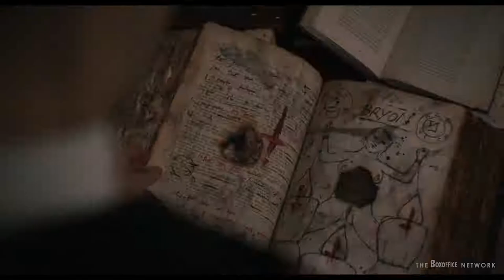The Banishing Official Trailer (2021) - Jessica Brown Findlay, John Lynch, Sean Harris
Check out the official The Banishing Trailer starring Jessica Brown Findlay, John Lynch, Sean Harris

UK Release Date: 26 March 2021
Starring: Jessica Brown Findlay, John Lynch, Sean Harris
Directed By: Christopher Smith

Synopsis: The Banishing tells the story of the most haunted house in England. In the 1930s, a young reverend, his wife and daughter move into a manor with a horrifying secret.